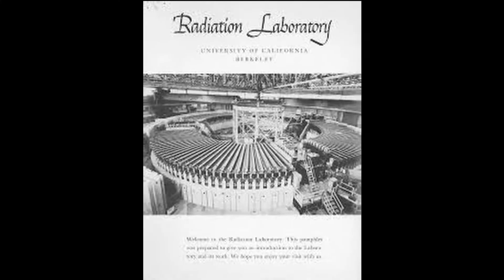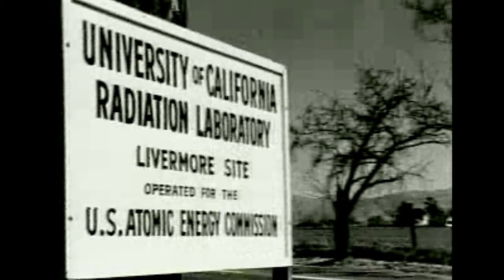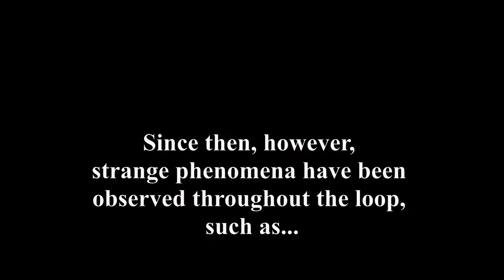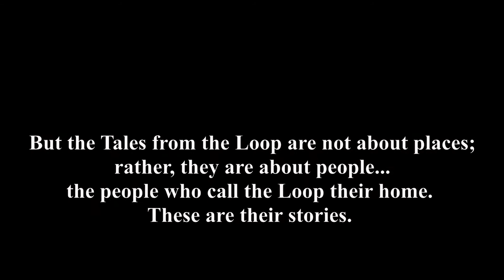Tales From The Loop: California (Prelude)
This is a fan-made tribute video for a Tales From the Loop Role-Playing Game campaign set in California.

Some of these images are borrowed directly from the show; no challenge to Amazon's copyright is given and no remuneration is expected.